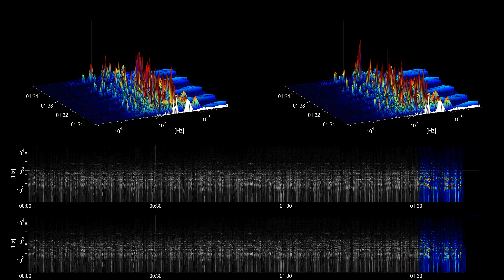[Free Music] Rag Time Time - Doug Maxwell/Media Right Productions | R&B & Soul | Romantic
Title: Rag Time Time
Artist: Doug Maxwell/Media Right Productions
Genre: R&B & Soul
Mood: Romantic
Instuments: Trumpet, Drums, Bass, Piano,